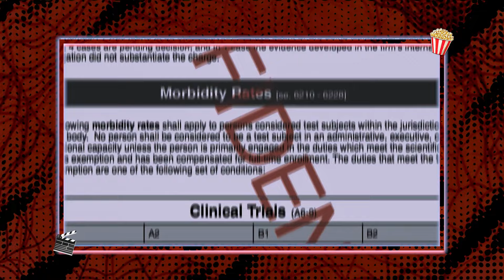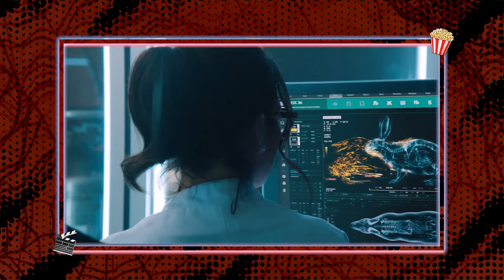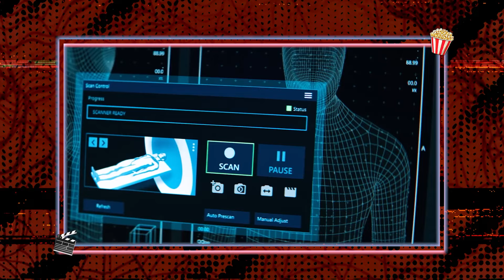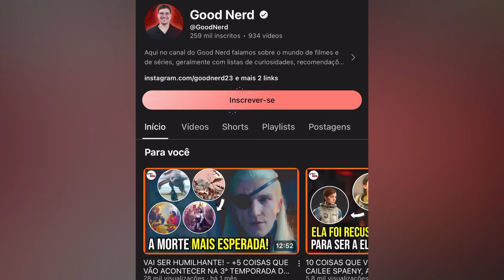VENOM: TODOS OS FILMES EM 1 VÍDEO! - ENTENDA A HISTÓRIA COMPLETA DE EDDIE BROCK, CARNIFICINA...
Venom da Sony tem 2 filmes que geraram muitas bilheterias mas uma repercussão não tão posiitiva, Venom de 2018 é o feijão com arroz que foca mais na relação Venom e Eddie Brock, tendo o Riot e Carlton Drake como vilões, enquanto Venom 2, além de focar em Venom e Eddie Brock, também foca na história do Carnificina, Cletus Kassady, Skriek como amante do Kassady e até tem o Detetive Mulligan virando o Toxina, como veremos acontecendo em Venom 3: A última rodada, fora que Venom 2 ainda tem a cena pós-créditos onde o Venom conhece o Homem-Aranha do Tom Holland mas volta para o seu universo em Homem-Aranha No Way Home (Sem Volta Para Casa). Nesse vídeo você vai conferir o resumão completo dos 2 Venoms, Venom 1 e Venom: Tempo de Carnificina! Confira nesse vídeo O que deu errado com Venom 1 e 2? Entenda a história completa de Eddie Brock, Carnificina e mais!

Qual é a sua opinião sobre os filmes Venom e qual sua expectativa para Venom 3?